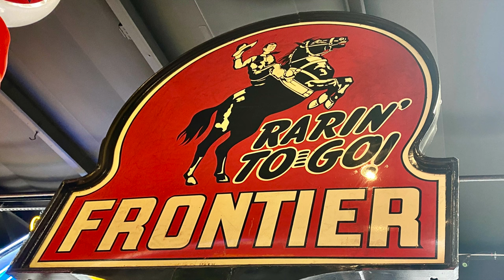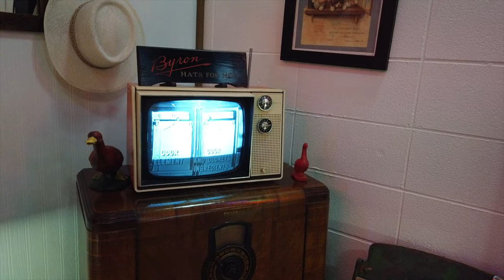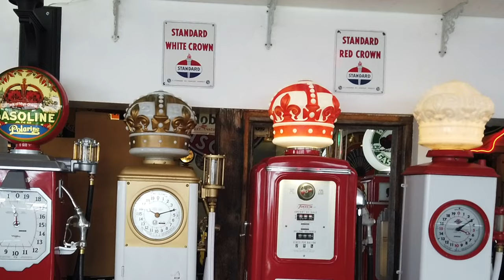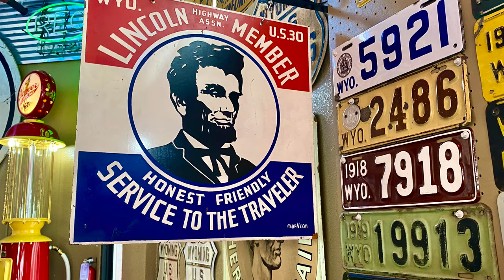Devils Tower To Frontier Auto & Relic Museum Gillette Wyoming • 08-17-2021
Left out of the Devils Tower KOA and made my way to Gillette Wyoming. Stopped for a great lunch at Donna's Diner in Moorcroft Wyoming.
After I arrived in Gillette Wyoming I visited the Frontier Auto & Relic Museum Gillette Wyoming. This museum is awesome! Afterwards I stopped at the Chamber Of Commerce to find the local News Paper. I found the Gillette News Record and got a great interview for the Riding For A Cure.
Got a cheap room ($40.00) for the night at the National 9 Inn.

Twisted Technology
3819 Rufe Snow Dr #101, North Richland Hills, Texas 76180

Ace Electronics
3210 Antoine Dr Houston Texas 77092

38335 Apollo Pkwy, Unit 4 Willoughby, OH United States 44094

Amazon Shop

My Motorcycle:
2010 Two Tone Ocean Blue & Sandstone Metallic Victory Vision
2008 Harley-Davidson Road Glide
1999 Yamaha Royal Star Venture
1982 Yamaha Virago 750
1974 Yamaha DT250 Enduro
1968 Honda 50 Mini Trail